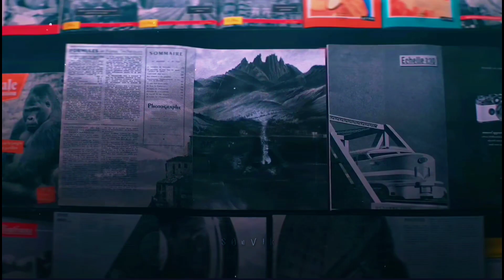THE NUN 2 EDIT •|• PRESET •|• ALIGHT MOTION XML